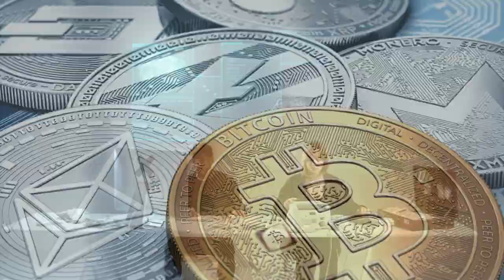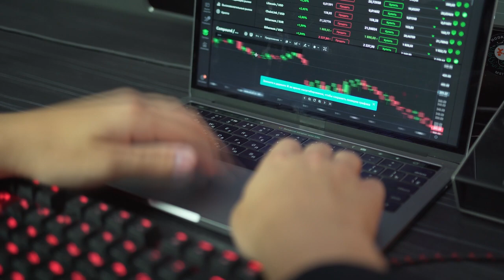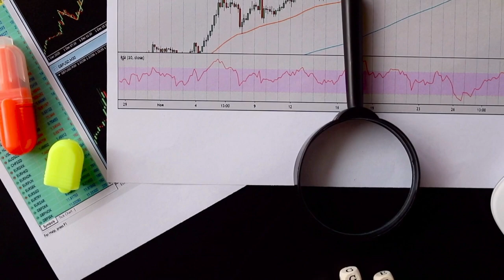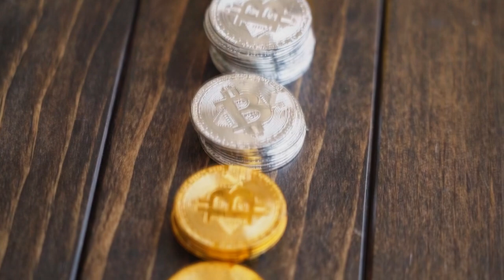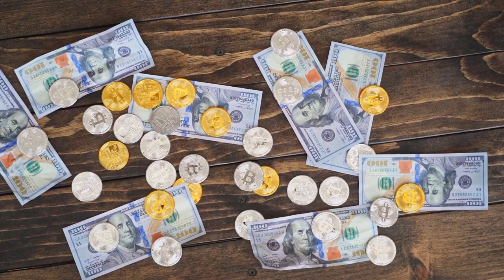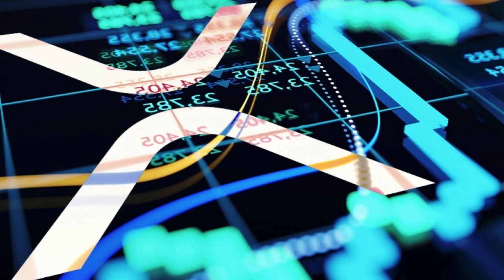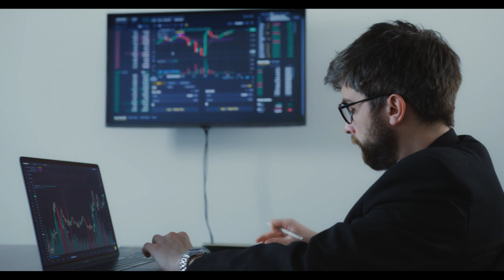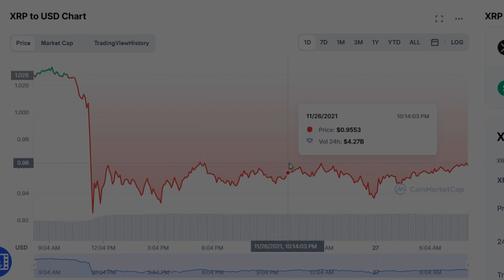Shocking News! FED Said XRP New US Reserve CURRENCY! (Xrp News Today)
Shocking News - XRP New US Reserve CURRENCY! (Xrp News Today)